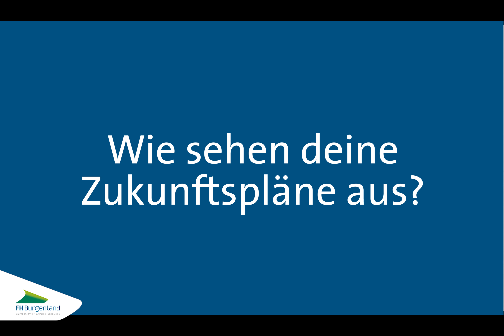Dominik Pruckmoser über Applied Corporate Law (Wirtschaftsrecht)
Student Dominik Pruckmoser erzählt über den Masterstudiengang Internationale Wirtschaftsbeziehungen und seine Fachrichtung Applied Corporate Law (Wirtschaftsrecht) an der FH Burgenland in Eisenstadt.

*zum Zeitpunkt des Drehs hieß die Vertiefung noch Legal Management. Auf unserer Website findest du den Studiengang unter Master Internationale Wirtschaft mit der Vertiefung Applied Corporate Law (Wirtschaftsrecht).